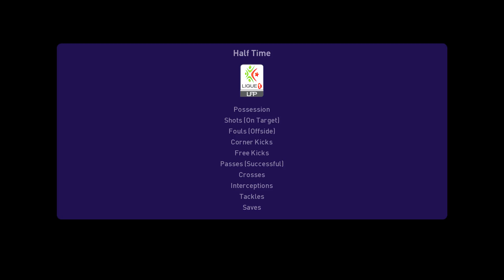⚽ WA Tlemcen vs RC Relizane ⚽ | Algerian Ligue Professionnelle 1 (08/07/2021) | PES 2021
A simulation of the upcoming match in the Algerian Ligue Professionnelle 1, WA Tlemcen vs RC Relizane.

WA Tlemcen vs RC Relizane - Algerian Ligue Professionnelle 1 (08/07/2021) - All Goals & Extended Highlights
WA Tlemcen vs RC Relizane - Algerian Ligue Professionnelle 1 (08/07/2021) - Full Match

WA Tlemcen RC Relizane Algerian Ligue Professionnelle 1 8th July 2021
WA Tlemcen RC Relizane Ligue Professionnelle 1 8th July 2021
WA Tlemcen RC Relizane Algerian Ligue 1 8th July 2021
WA Tlemcen RC Relizane Ligue 1 8th July 2021

WA Tlemcen vs RC Relizane Algerian Ligue Professionnelle 1 8th July 2021
WA Tlemcen vs RC Relizane Ligue Professionnelle 1 8th July 2021
WA Tlemcen vs RC Relizane Algerian Ligue 1 8th July 2021
WA Tlemcen vs RC Relizane Ligue 1 8th July 2021